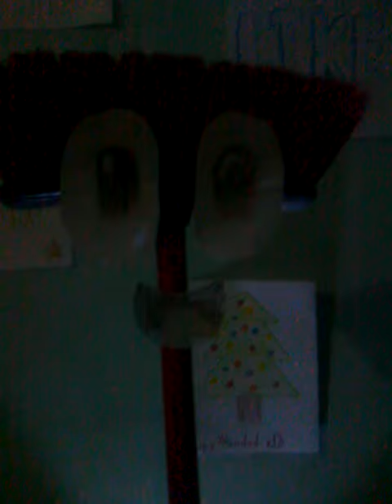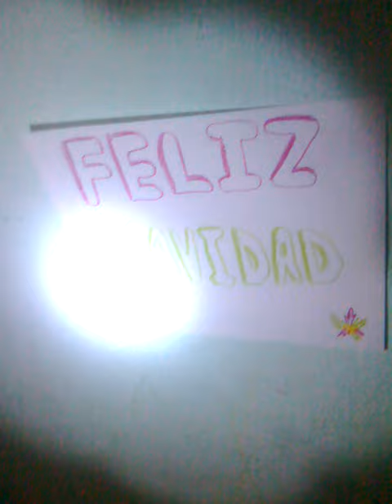Especial de Navidad :D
dejen en los comentarios que les trajo santa banana :D
Me regalarias un like totales navidad